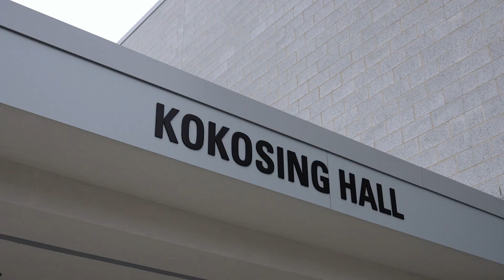BGSU dedicates Kokosing Hall, home of the School of the Built Environment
BGSU recently held a dedication and ribbon-cutting ceremony of the newly renovated Kokosing Hall. A transformative gift from Kokosing Inc. has brought together construction management, architecture and environmental design programs in one state-of-the-art facility - a first-of-its-kind school structure in Ohio.